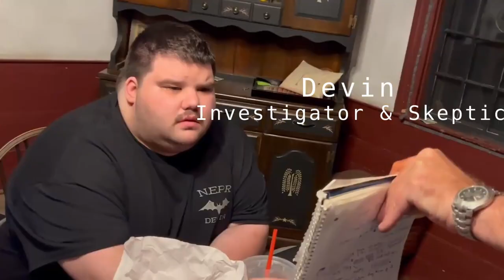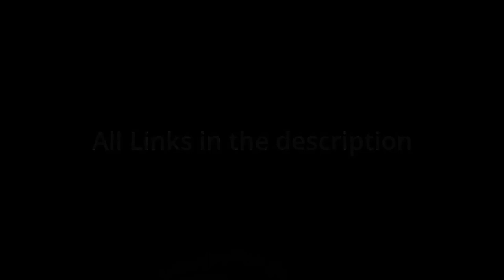The Leavitt House Investigation Part 2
Any music is by Karl Casey @ White Bat Audio

(All content is free)

Thank you to all our crew members!
-Ryan
-Cameron
-Colby
-Devin
-Tristen
-Nathan